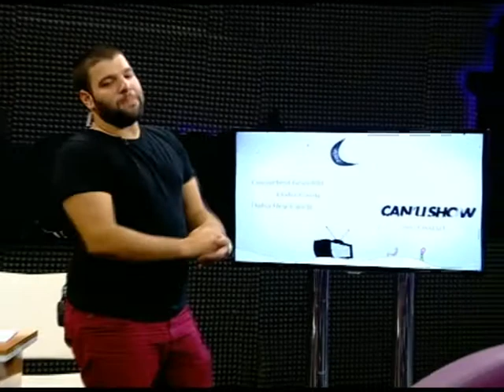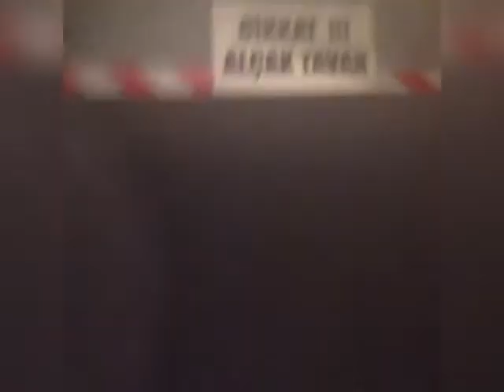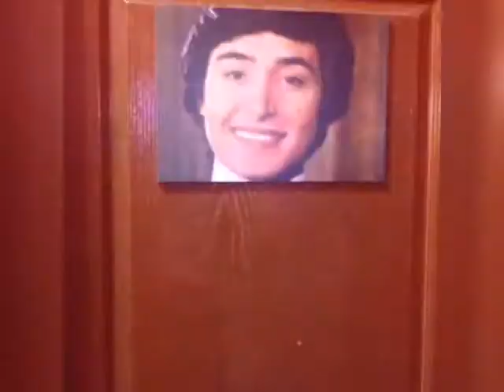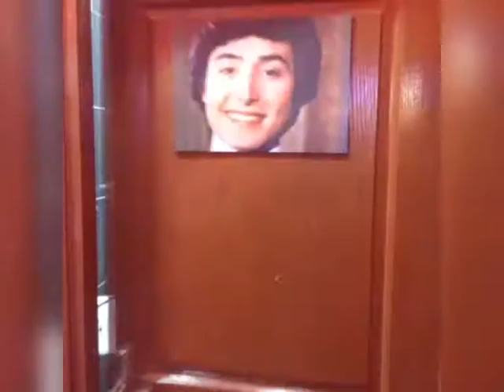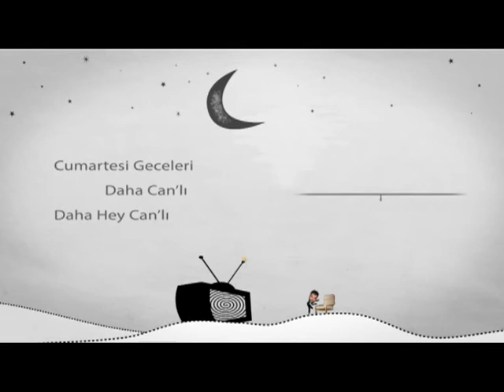Can' lı Show bölüm 1